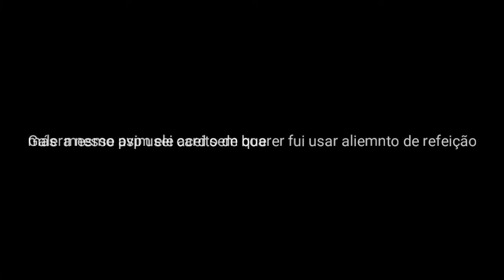Hunter vs Xamã